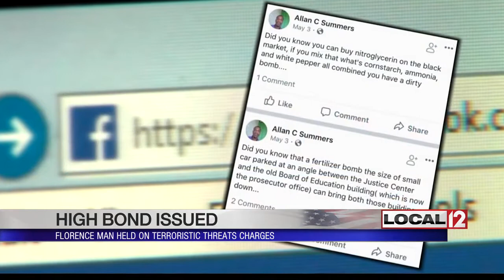Florence man accused of threatening to blow up government buildings appears in court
BOONE COUNTY, Ky. (WKRC) - A Florence man accused of threatening to blow up Hamilton County government buildings is locked up on $250,000 bond. Allen Summers was arraigned by video on Tuesday on a terroristic threatening charge.

As of Tuesday, he's also indicted in Hamilton County for making terroristic threats. If convicted, he could face three years on the Ohio charge.

Summers is accused of making the threats on Facebook. Those posts are still up.

One reads, "I'm asking that my friends and family please stay away from 230 court& Sycamore 1000 and 1000 main St. Stay away from this entire site on July 9 2018.. these are the Prosecuting Office the public defender's office the courthouse and the Justice Center.. these are all the places that conspired to prosecute me and took away my freedom for 157 days ten years ago on July 9 2008.. Now it's my turn to show the consequence for their behavior. tick tock as I look at my clock Justice we be served for this entire block..."

Police arrested Summers working at AmeriPride Linen & Uniform Services on Industrial Road. They haven't said if they've found anything to back up his claims.

Florence Police Captain Tom Grau said they were tipped off to the threatening posts.

Deters said, "We take these threats seriously when someone names specific buildings and discusses how to obtain materials to make bombs. We are like a family at the courthouse. My only regret is that his only facing three years in prison."